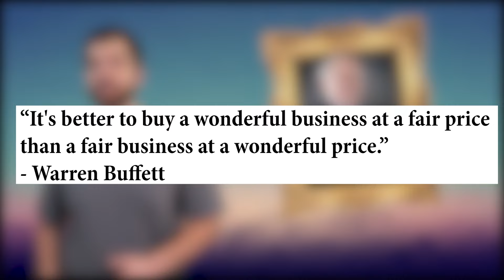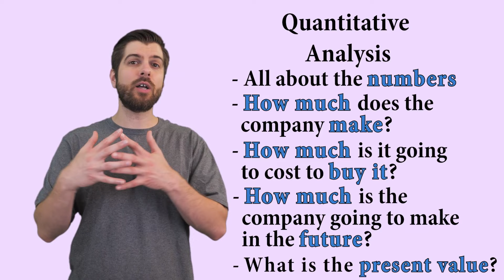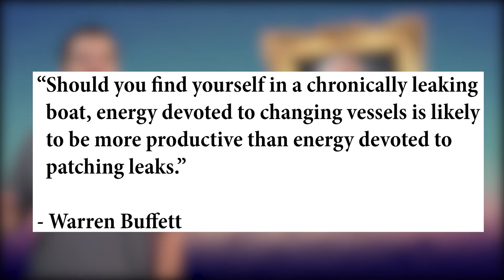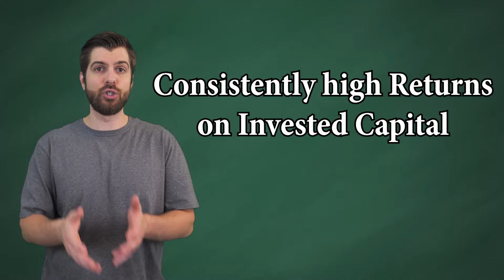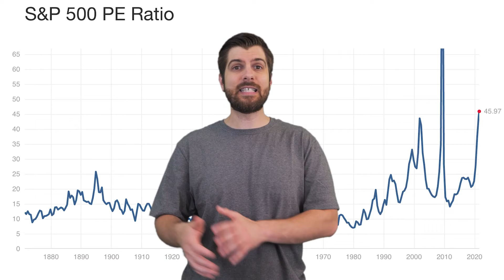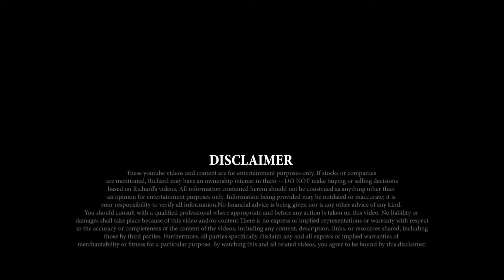Buffett’s secret that you can use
In this video we're talking about the number one thing to look for in a stock before buying. This is the most important thing to look for, and without it you should not buy the stock... UNLESS.. it's extremely cheap.. and if you do that, be prepared to sell it once it reaches a fair price.

📚 The Outsiders
📚 100 Baggers
📚 The Complete Investor
📚 Richer, Wiser, Happier
📚 The Dhandho Investor
📚 Tao of Charlie Munger
📚 The Complete Financial History of Berkshire

Special thanks to my incredibly beautiful, smart, and creative girlfriend, Stephanie, for her editing wizardry and creative insights and ideas. Although you do not see her speaking to you in the videos, believe me, she has poured her heart and soul into making this video and the videos on this channel. It's been a 50/50 effort. I don't want to even imagine what these videos would look like without her hard work and creative insights. Thank you.